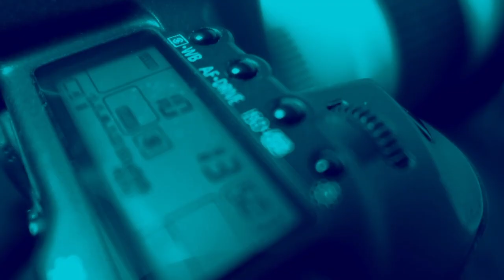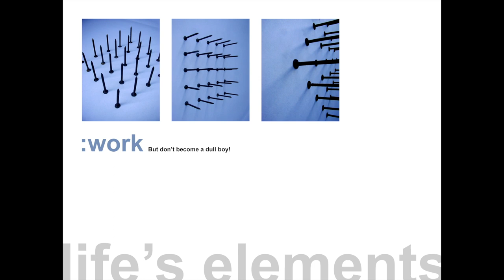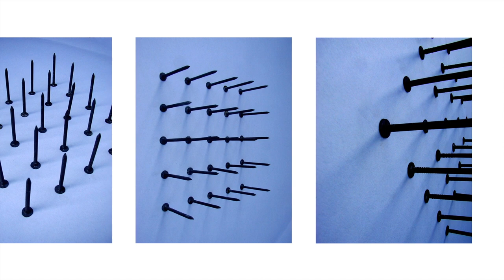Massive 1.3 Megapixel Camera - How Far We Have Come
I found my very first digital camera in a box. An Olympus CAMEDIA C-920 Zoom. So I thought I would try and get it to work again and talk about my journey with this bit of kit. A nostalgic journey looking at the beginning of my journey in photography.

Area Rugs and Carpets - See how hand tufted carpets are made